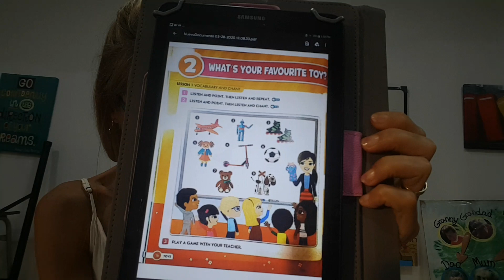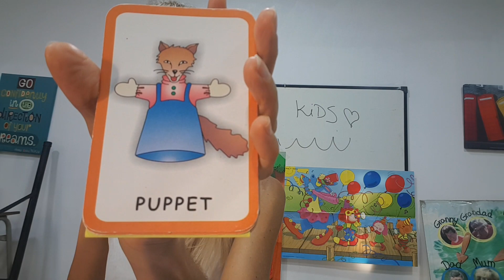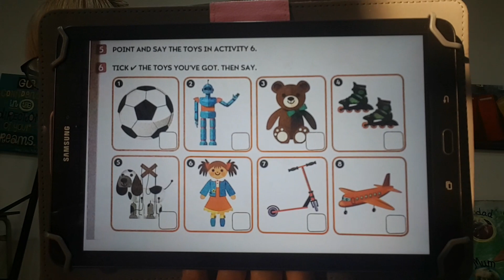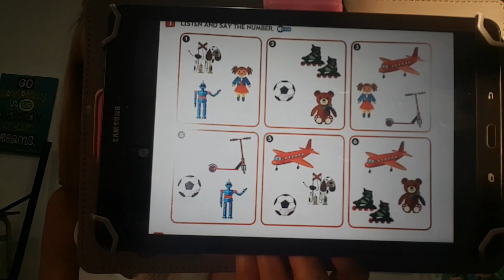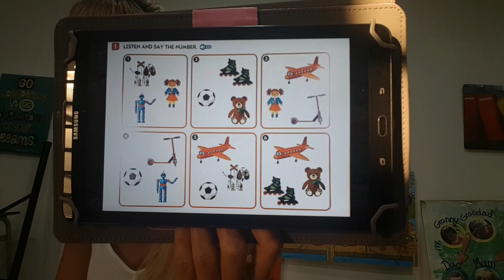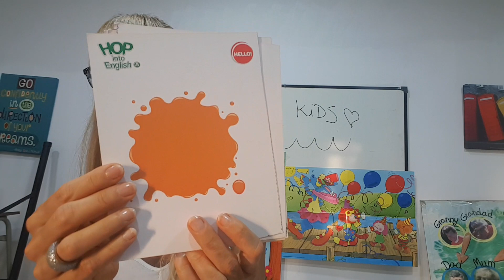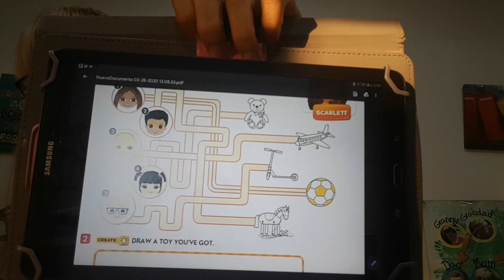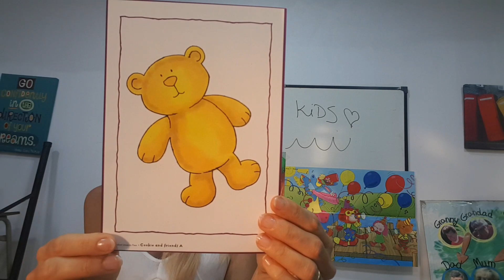Pre Kids Semana 3